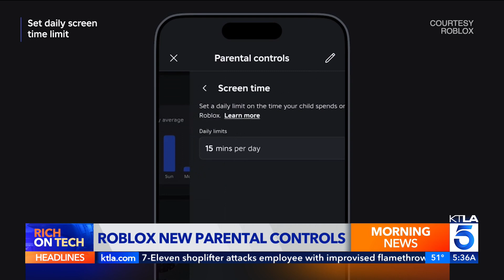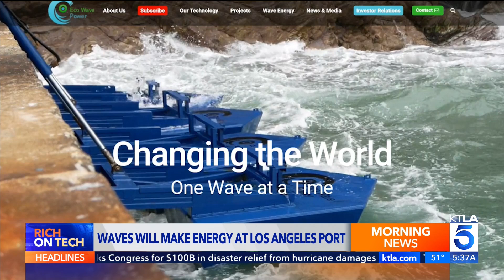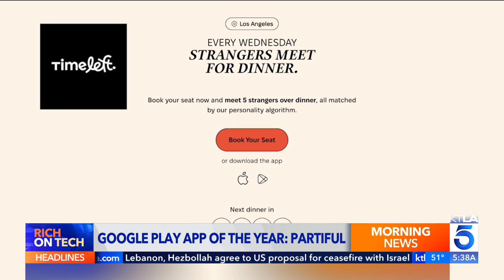LA's Ocean Waves Will Soon Generate Power!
Rich DeMuro takes a look at tech headlines, including new parental controls in Roblox, how waves will generate electricity, and Google Play's best apps of 2024.